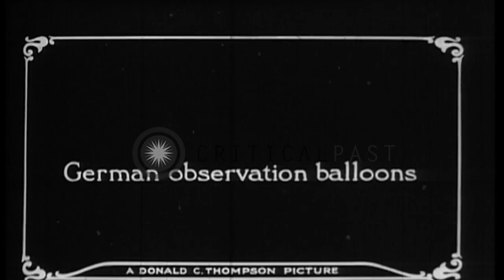The wreckage in the battlefield due to the shell firing in France. HD Stock Footage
The wreckage in the battlefield due to the shell firing in France.

French soldiers on the battlefield during World War I, France. Effect of shell firing. Damaged buildings and rubble on the ground. Soldiers stand outside observation post. French Front Line. The soldiers discuss amongst themselves. German observation balloons in flight. The soldiers watch the balloons. Other soldiers discuss a document outside the artillery headquarters. Location: France. Date:  1916.

57,000+ broadcast-quality historic clips for immediate download.